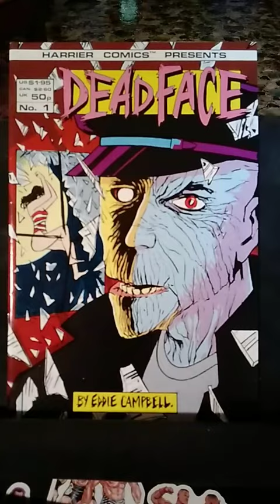Deadface issue 1 short